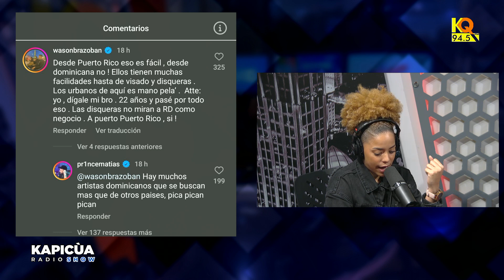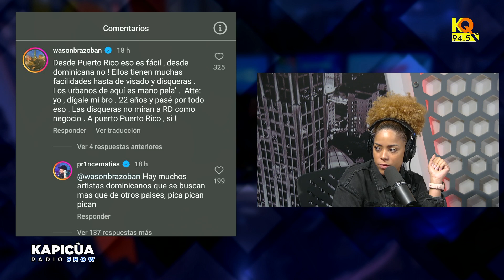SAMUEL MATA REVELA INTENTÓ QUITARSE LA VIDA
Kapicua Radio Show Pograma Radial Se Trasmite De Lunes A Viernes KQ 94.5 FM Aquí Encontraras Entrevistas Personajes Rutinas Humor Farándula e Información.